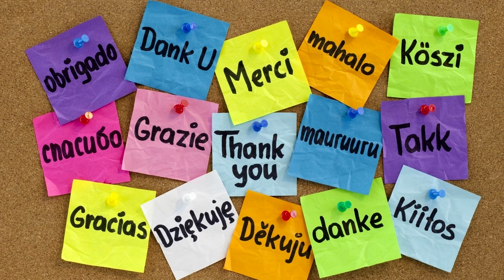Vlog #4 Nascido a 29 de Fevereiro !!!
Boas pessoal, este video foi feito em forma de agradecimento pelas mensagens de parabéns entre o dia 28 de Fevereiro e o dia 1 de Março de 2018. Ao principio pensei neste video só para publicar no Facebook mas acabei também por publicar aqui no meu canal, sempre serve para ficarem a saber a minha opinião do melhor dia para se festejar o 29 de Fevereiro nos anos em que esse dia não existe :) Espero que gostem e um mega obrigado a todos :)

Donativos

Parcerias